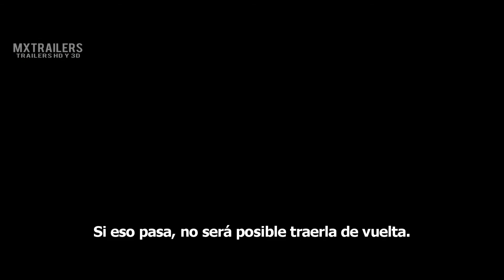Cine Break - Ciclo de Terror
Hoy en nuestro cine break iniciamos con el ciclo de películas de terror y queremos compartir contigo tres películas infaltables en noches oscuras. EL despertar del diablo, Jeepers Creepers y Poltergeist.

Así iniciamos nuestro ciclo de películas de terror, esperamos tus comentarios sobre estas películas.